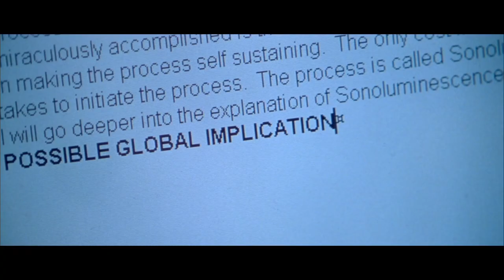Chain Reaction (1996) Trailer HD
Two researchers in a green alternative energy project are put on the run when they are framed for murder and treason.

Director
Andrew Davis
Writers
Arne Schmidt -Rick Seaman -Josh Friedman
Stars
Keanu Reeves -Morgan Freeman -Rachel Weisz